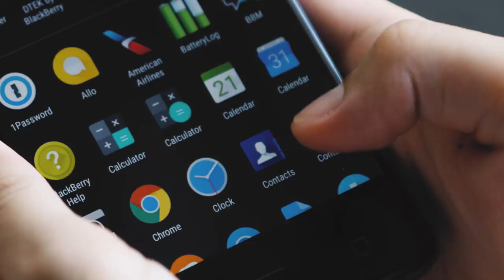The All New BlackBerry Motion - First Look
KEY SPECS:

- IP67 Water and Dust Resistant
- 4,000 mAh battery
- Qualcomm 625 processor
- 4 GB of RAM
- 5.5" LCD display with a nano diamond anti-scratch coating
- Locker for private documents and files
- Locker Mode for taking private photos
- Smart Convenience Key with various profiles
- 12MP Rear, 8MP Front
- RBG notification LED
- Soft touch textured back for better grip
- USB Type C
- Quick Charge 3.0 Enabled
- 3.5mm headphone jack 🎶
- Mono speaker

BlackBerry Motion by BlackBerry Mobile

Coming to select markets.